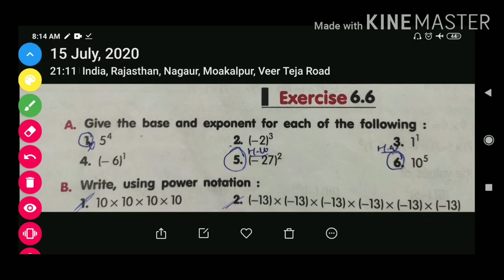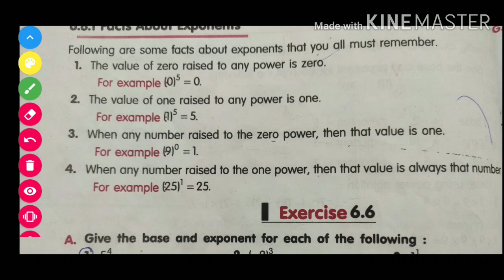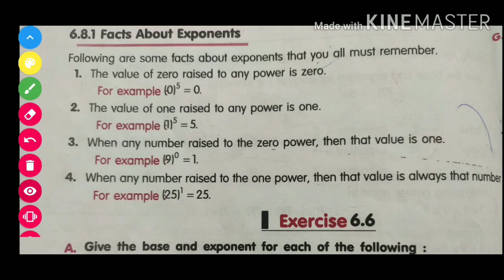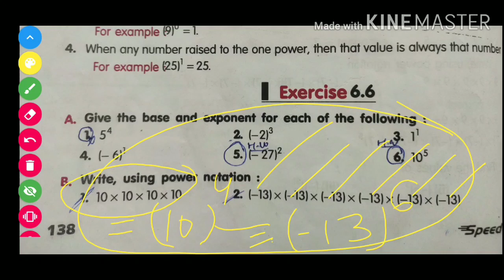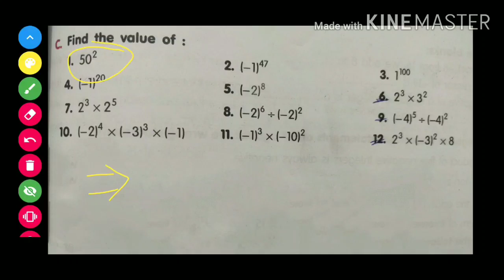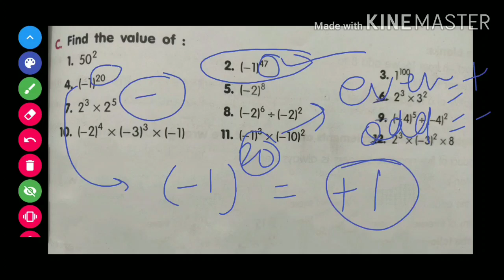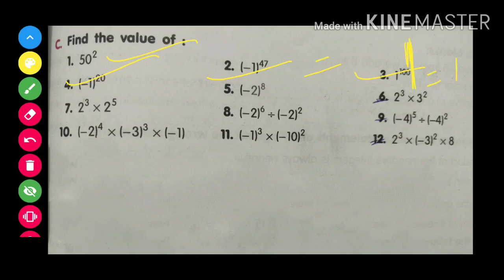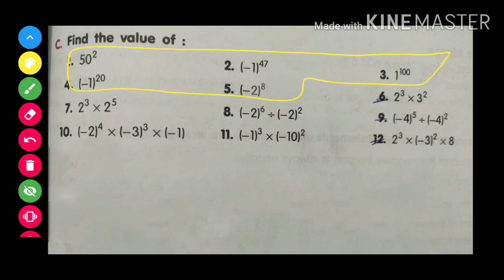Exponent and powers for class- 6th